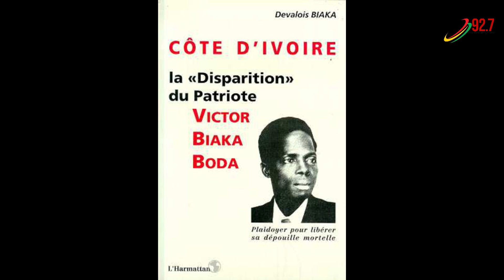Blakk Rasta tells the story of Victor Biaka Boda, (Ivoirian Politician).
African history class: Blakk Rasta tells the story of Victor Biaka Boda, (Ivoirian Politician).